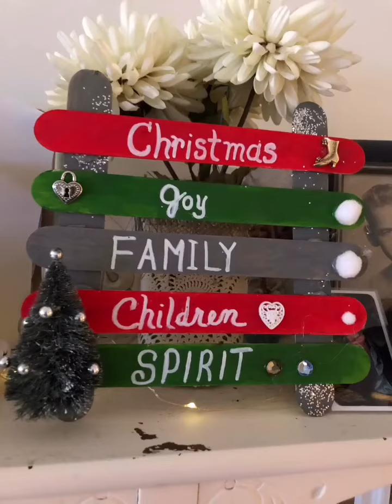Recent craft pictures! 🐶👵♥️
New RED TRUCK TREE IRNAMENTS!!!♥️